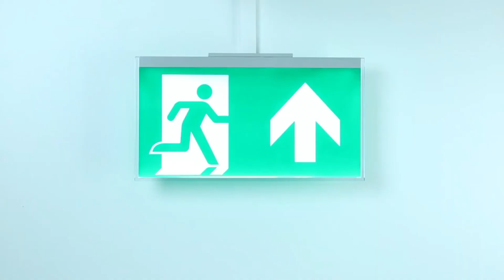Guideway escape route signalisation - 22 metres surface with First-Fix control gear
The ABB emergency lighting installation videos gives you more insight in the installation of our products.